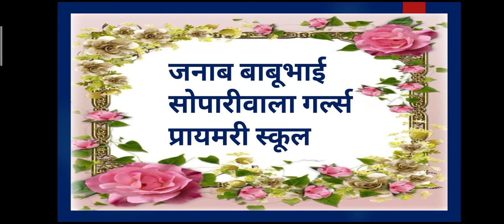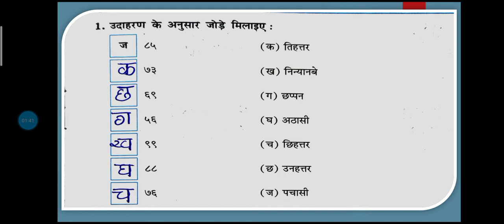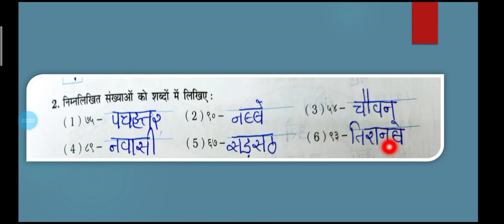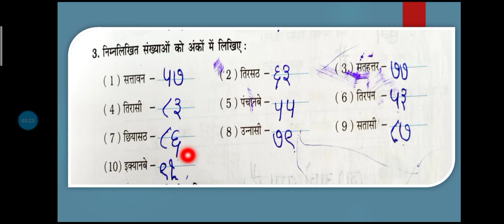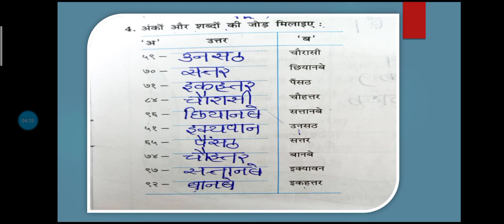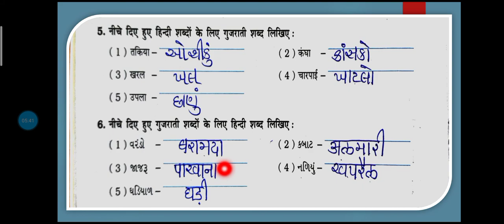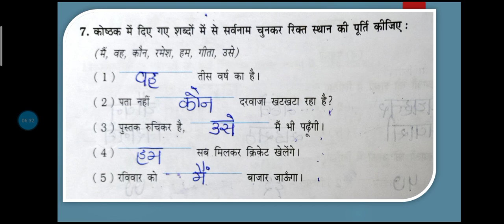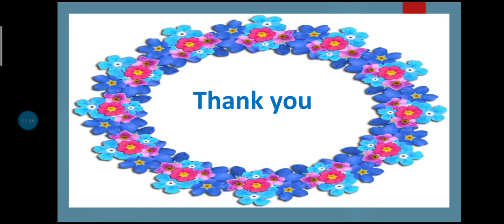std 6 hindi sem 1 ch 4 गिनती (स्वाध्यायपोथी कार्य )